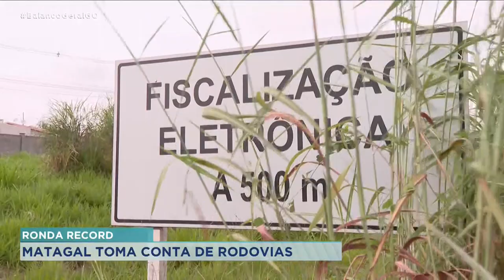RONDA RECORD: MATAGAL TOMA CONTA DE RODOVIAS